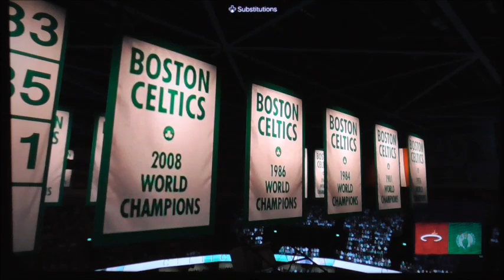NBA2k24 Eastern Conference Finals Heat vs Celtics Game 1